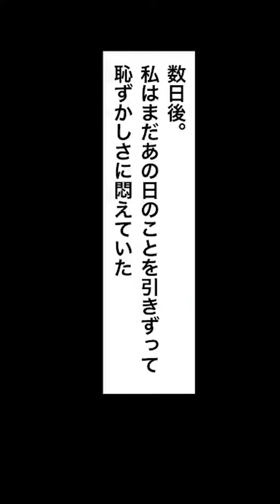【漫画】腹黒姑「あなたは赤の他人」嫁「もう気を使うのやめよ」⇒夫の前で通話に出てやった結果③/3